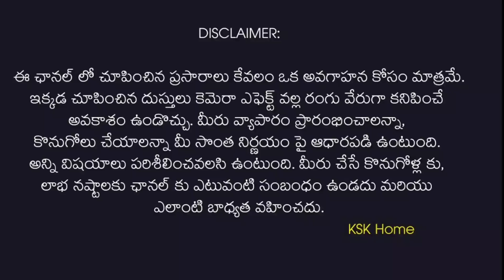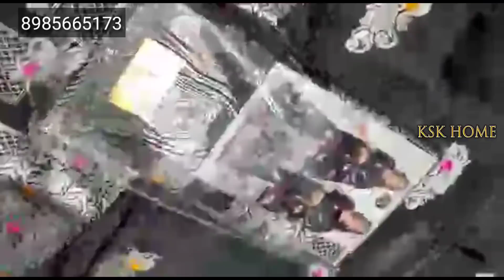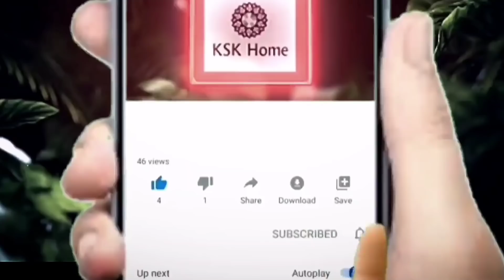ఇక్కడ ఉప్పాడ శారీస్ చాలా తక్కువధరలకే దొరుకుతాయి4 |Wholesale Uppada wedding Sarees collection#kskhome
𝗦𝘂𝗿𝗲𝗻𝗱𝗿𝗮 𝗖𝗼𝗹𝗹𝗲𝗰𝘁𝗶𝗼𝗻 𝗦:
𝗧𝗮𝘁𝗶𝗽𝗮𝗿𝘁𝗵𝗶 𝘃𝗮𝗿𝗶 ...

𝗦𝗵𝗼𝗽 𝗻𝗮𝗺𝗲 :-  *𝗦𝗼𝘂𝘁𝗵 𝗜𝗻𝗱𝗶𝗮𝗻 𝗛𝗮𝗻𝗱𝗹𝗼𝗼𝗺𝘀

𝗖𝗼𝗹𝗹𝗲𝗰𝘁𝗶𝗼𝗻 𝗻𝗮𝗺𝗲 :- 𝘀𝗼𝘂𝘁𝗵 𝗜𝗻𝗱𝗶𝗮𝗻 𝗵𝗮𝗻𝗱𝗹𝗼𝗼𝗺𝘀...